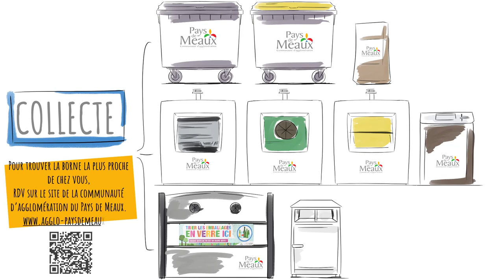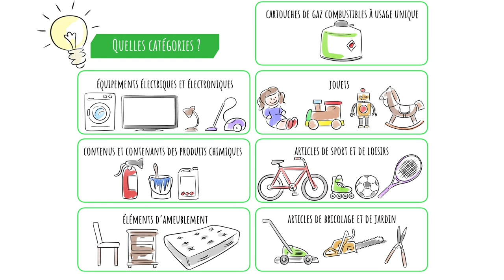La Compétence déchets du Pays de Meaux - CAPM (musique douce)